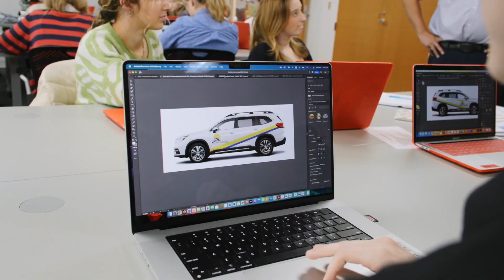2023 Union County Chamber Community Impact Finalist - Scott Clark Toyota